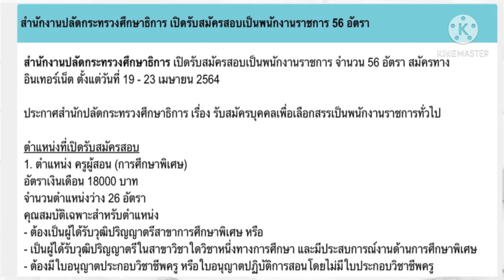สำนักงานปลัดกระทรวงศึกษาธิการรับพนักงานราชการ 56 อัตรา